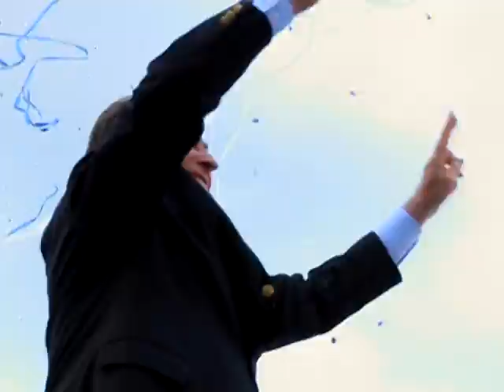"Mbyllja e Fushates" spot televiziv - Shqiperia po Ndryshon